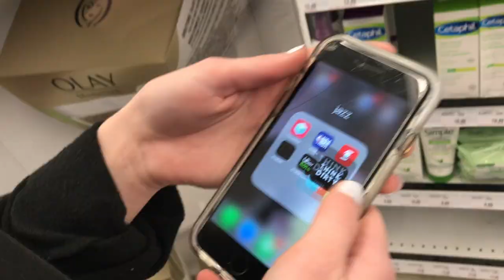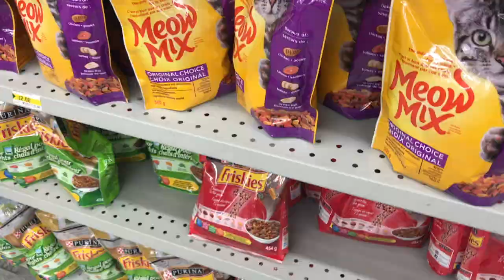Dying eyebrows with beard dye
Day 1 of vlogging (before quarantine)
 and if you want to follow Leah;